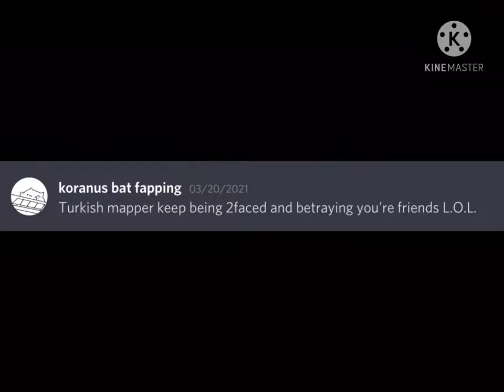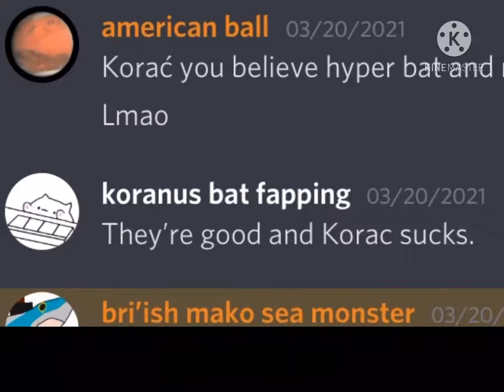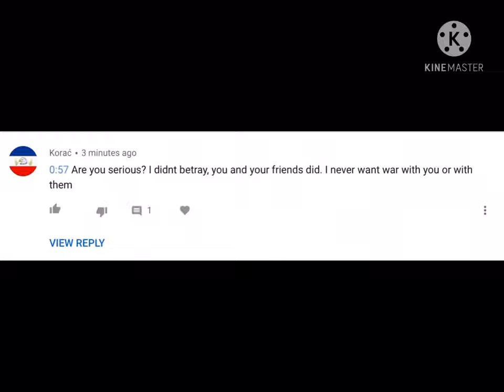The korać conspiracy theory explained part 1